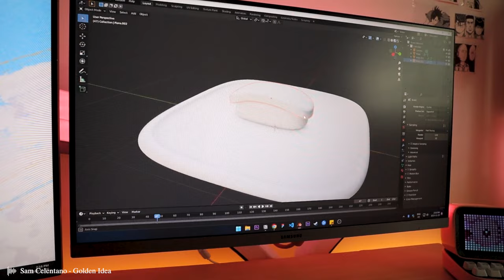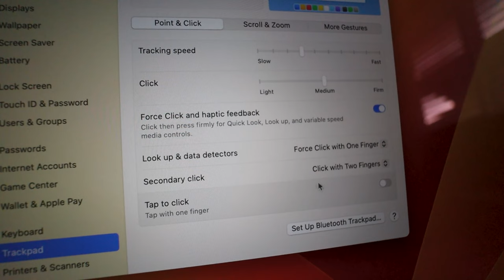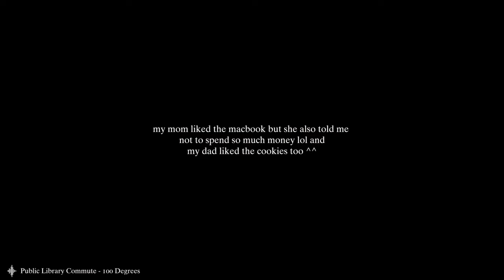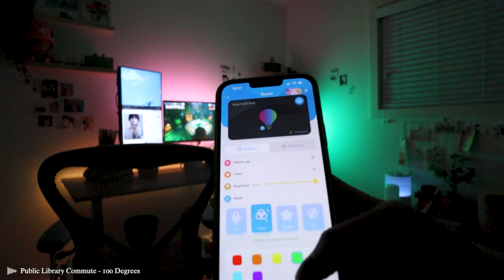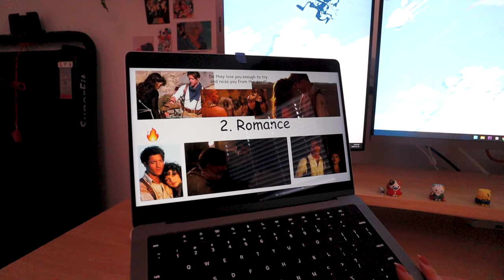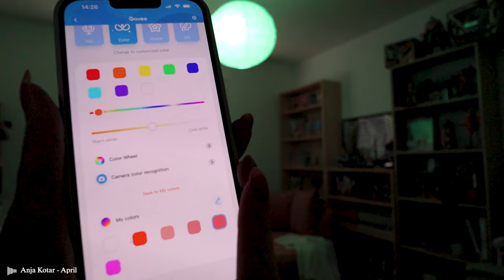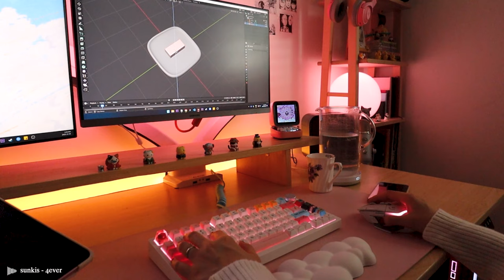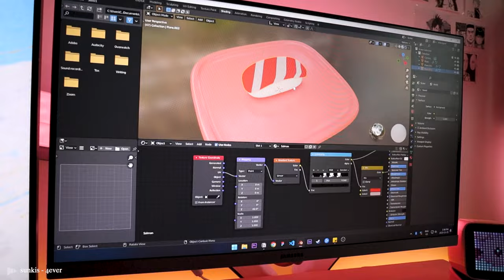Productive homebody vlog: work hackathon, office makeover, hot pot, + new macbook air unboxing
--- socials

Free Music for Videos 👉 Music by Public Library Commute - 100 Degrees
Free Music for Videos 👉 Music by Public Library Commute - With Somebody
Free Music for Videos 👉 Music by Anja Kotar - April [Thematic Exclusive]